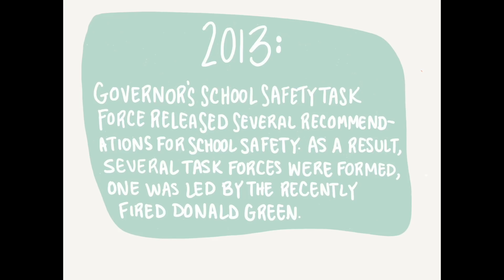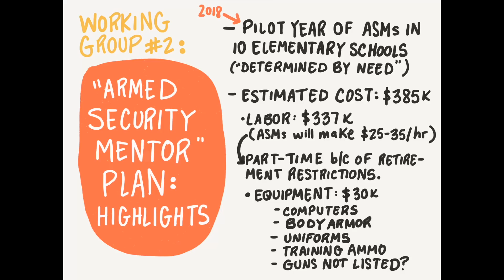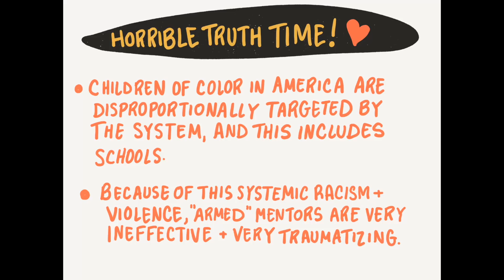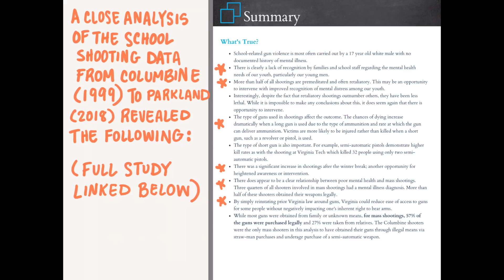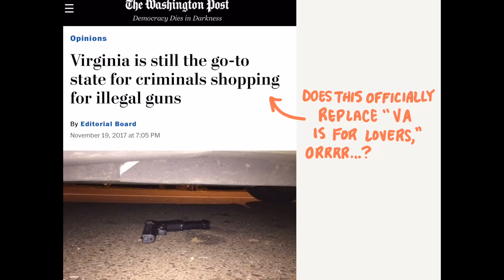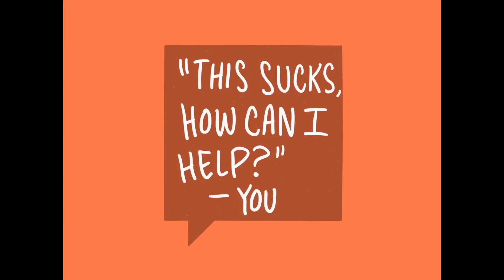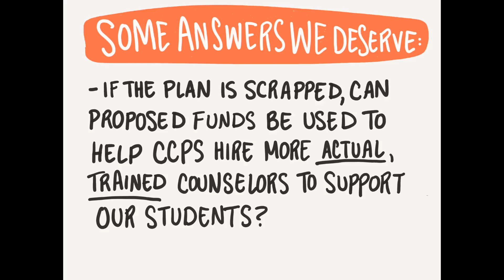Chesterfield County School Board Safety Task Force Armed Mentor Proposal -- A Busybody's Guide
A quick guide for all RVA parents about the current CCPS School Safety Task Force Armed Mentor Proposal, which would put armed retired police officers in all Elementary and Middle Schools. The task force is attempting to start this program in September, and these meetings have been taking place over the summer with very little parent communication or input. This is my attempt to spread the information to as many parents as I can. Please share!